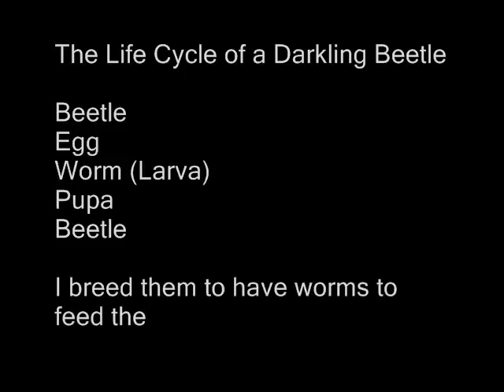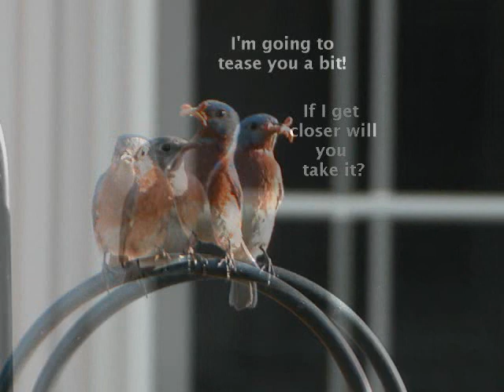Darkling Beetle Life Cycle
The Meal Worm is my Goal. It starts with the Darkling Beetles breeding, laying eggs, the eggs hatch and when the worms mature, if they haven't been fed to a reptile or bird, they pupate, the pupa turns into a beetle after a few weeks and the cycle begins again.